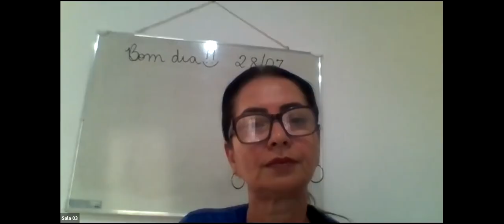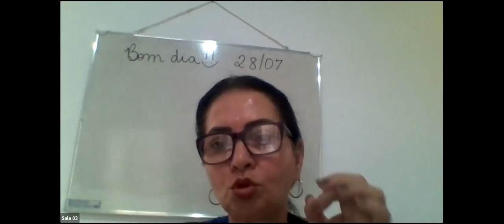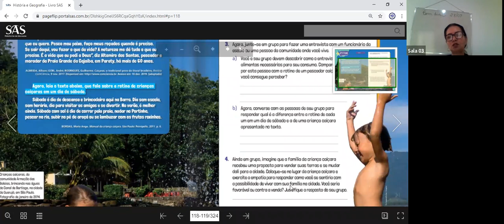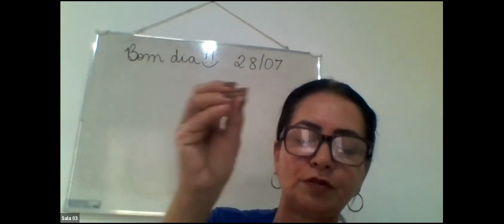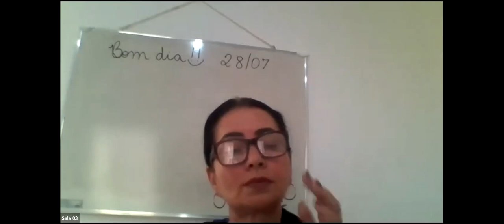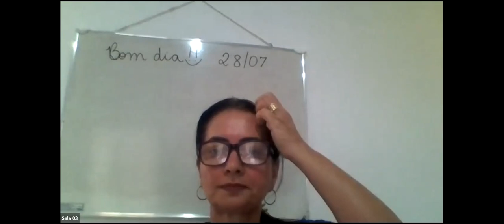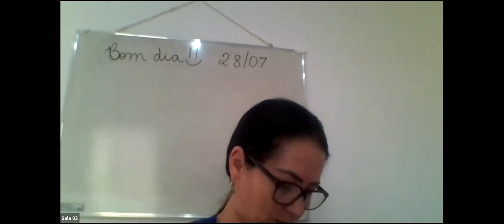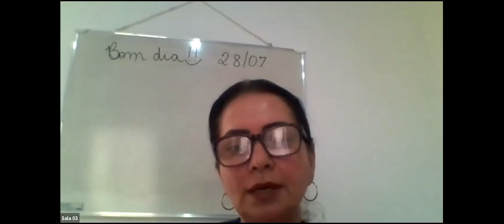3º ANO A - GEOGRAFIA parte 2 (28/07)